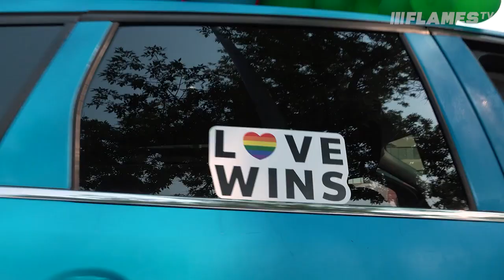2023 Calgary Pride Parade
The Flames and the entire CSEC family is proud to support Calgary Pride and march in the annual parade 🌈